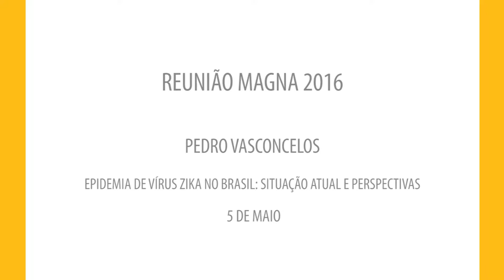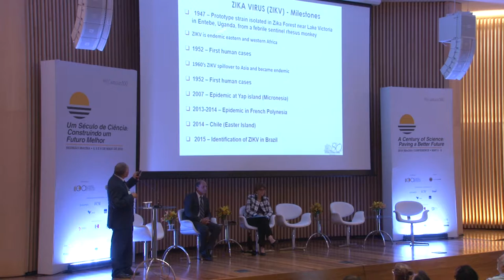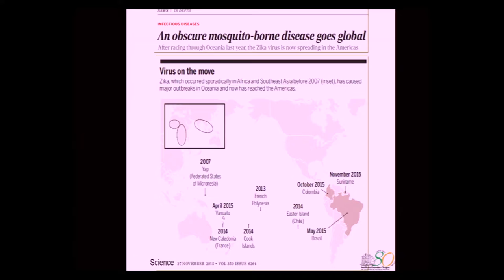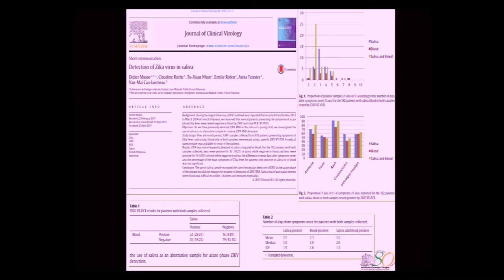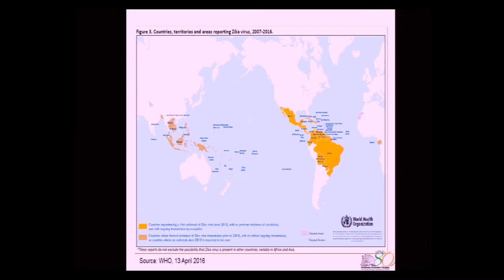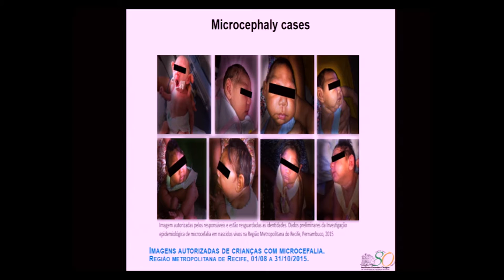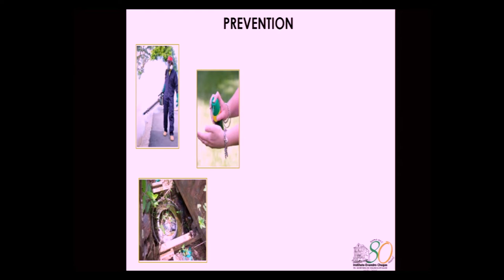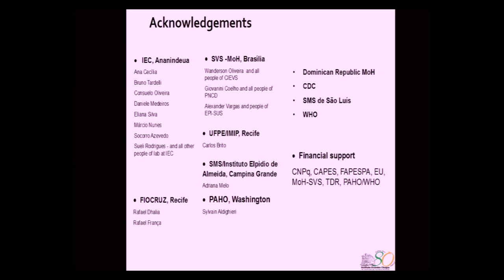Pedro Vasconcelos | Reunião Magna 2016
Epidemia de Vírus Zika no Brasil: Situação atual e perspectivas
Pedro Vasconcelos (Instituto Evandro Chagas)